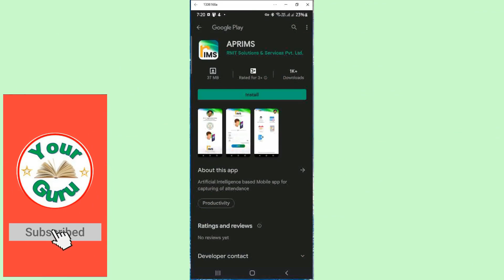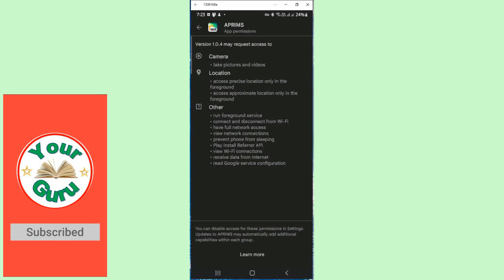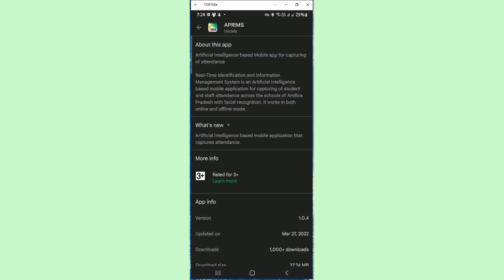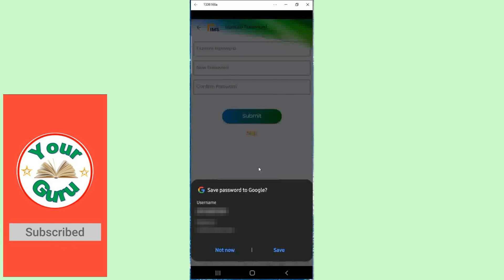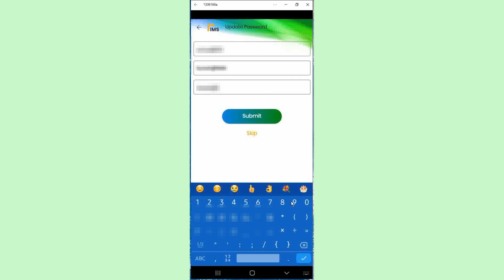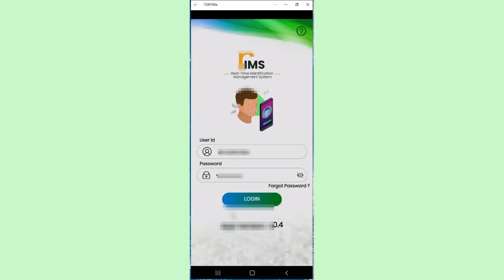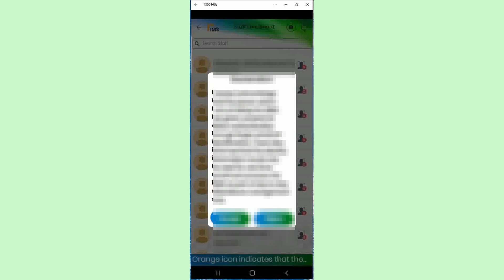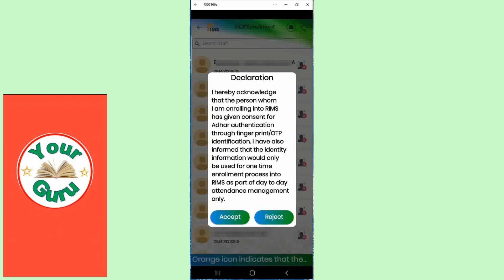HOW TO ENROLL TEACHERS IN APRIMS THROUGH HM/MEO LOGIN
In this video on how to enroll teachers in the APRIMS app